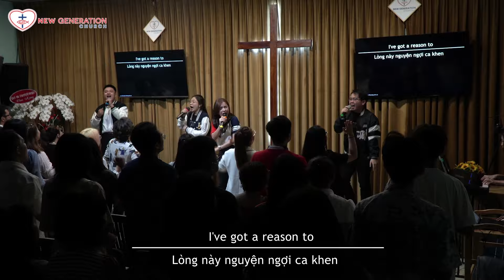Praise - Lời Việt | Cover by ANGC Worship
Tác giả / Authors: Elevation Worship
Lời tiếng Việt / Vietnamese Lyrics: ANGC Worship
Người dẫn / Song Leader: Phương Quỳnh (Dasha Tran)
⛪ Hội Thánh Agape Thế Hệ Mới - Dấy lên những thế hệ mới làm vinh hiển Danh Chúa qua những đời sống được biến đổi và mang ảnh hưởng đến cộng đồng.
▪ Agape New Generation Church - To raise up new generations that glorify God through transforming lives and making an impact on the community.
▶️ Kênh Youtube của Hội Thánh/ ANGC's Youtube Channel:
ℹ️ Xem thêm thông tin về Agape New Generation Church tại đây/ For more information on Agape New Generation Church here: